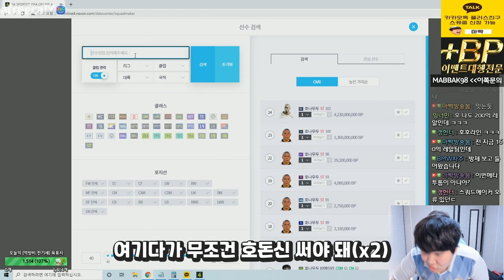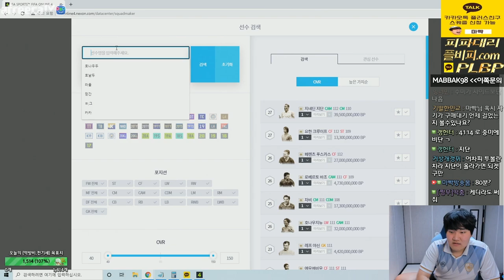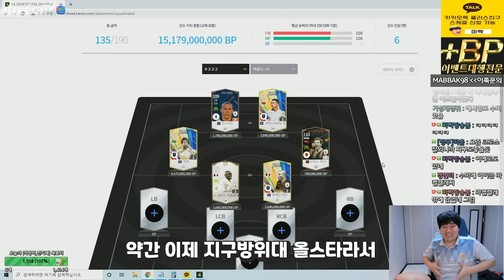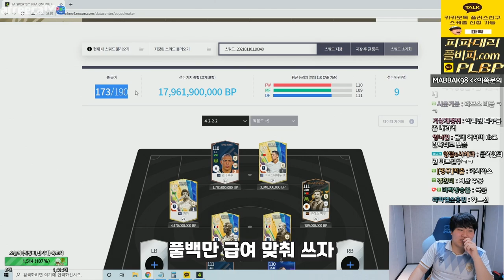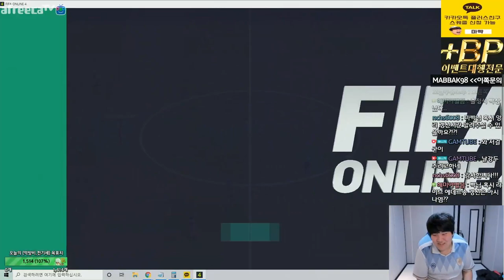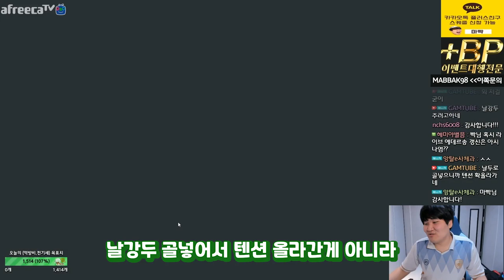지구방위대 올스타 200억스쿼드!!!급여아쉽ㅜㅜ.. 피파4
[BJ마빡]

* 2021.01 방송영상 입니다.